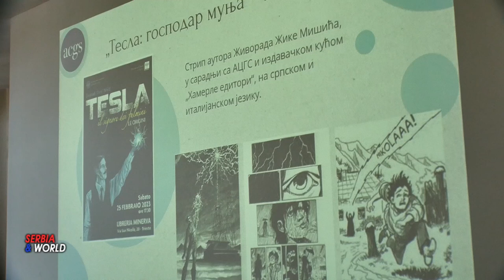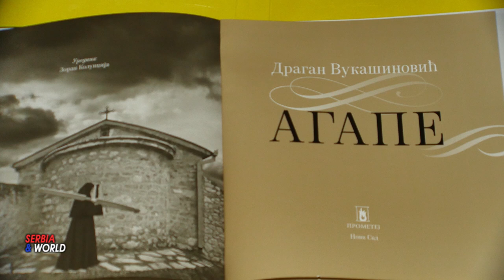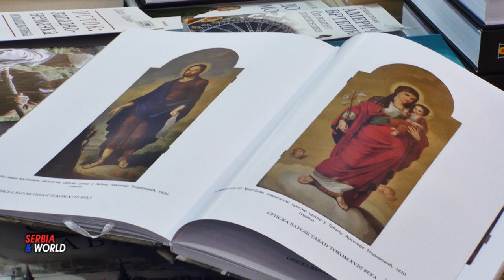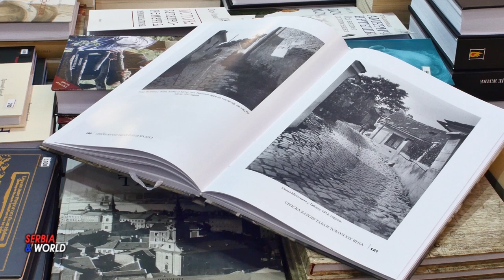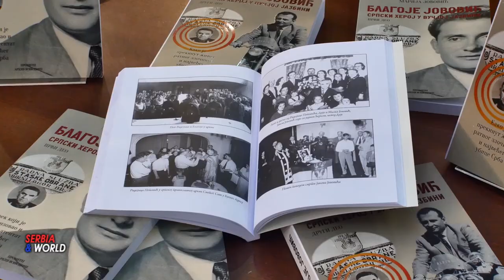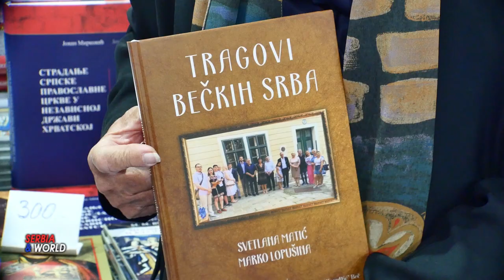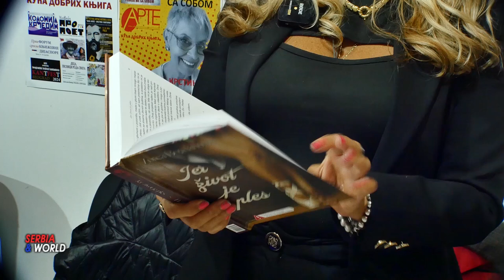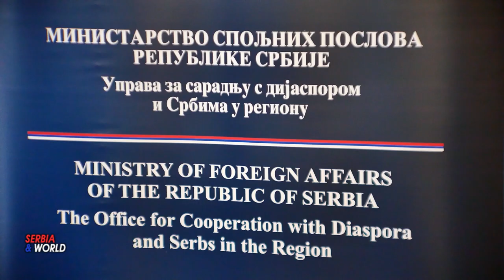Српски писци и издавачи из дијаспоре на Сајму књига - 2024.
Одржан је 67. Међународни београдски сајам књига од -  19  до 27. октобар 2024. године у Београду. Kњижевна манифестација од највећег угледа у овом делу Европе. Традицијонално окупљајући заљубљенике у писану реч. Где се представило  више од 400 излагача из земље и иностранства. Сајам који је ове године организован под слоганом “Ријеч је слободна”,
    Српски писци, писци и издавачи из дијаспоре представили су своје стваралаштво на 67. Међународном сајму књига у Београду у организацији Управе за сарадњу с дијаспором и Србима у региону.
Помоћник директора Управе за сарадњу са дијаспором и Србима у региону Растко Јанковић захвалио је Србима из дијаспоре на очувању ћириличног писма, као и српске културе и српског језика.
 На сајму су учествовала удружења српских писаца и издавача из Француске, Италије, Швајцарске, Црне Горе, Републике Српске, Румуније, Немачке, Мађарске, Канаде, Америке, Аргентине, Швајцарске и других земаља у свету, где живе српски исењеници.
   Сваки сусрет писаца из дијаспоре привлачи тему очувања српског језика и идентитета у расејању.
    Управа за сарадњу с дијаспором и Србима у региону сваке године својом  делатношћу окупља писце, ауторе књижевних дела, представнике удружења из дијаспоре и региона, који  доприносе развоју и презентовању српске културе  у свету.